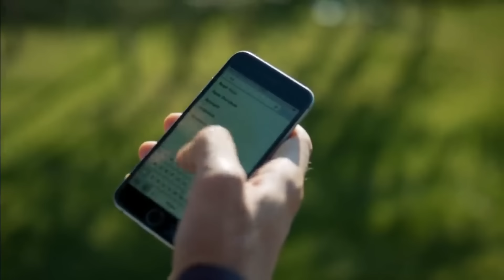زواج مصلحة الحلقة 51 HD (Arabic Dubbed)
👇🏻زواج مصلحة الحلقة 52 ( دوبلاج عربي )

انتاج : انتاج MF - فاروق بايهان
مخرج : بولنت اشبيلان
سيناريو : بانو كيراميتشي بوزكورت